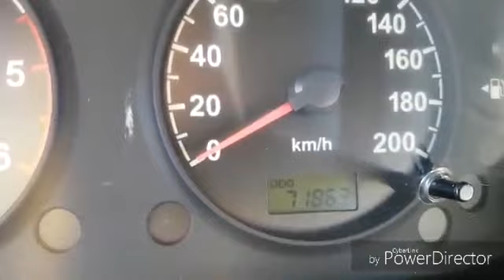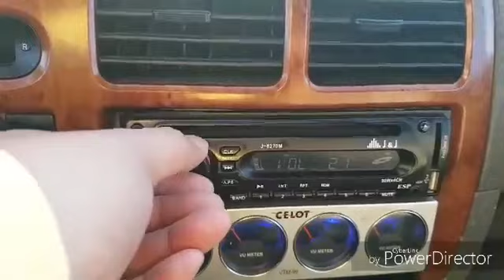Korean Used Car - 2004 Kia Bongo III Minibus 15 SEATS M/T [Autowini.com]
2004 Kia Bongo III Minibus 15 SEATS M/T
 Korean Used Car for sale.

Best Regards,